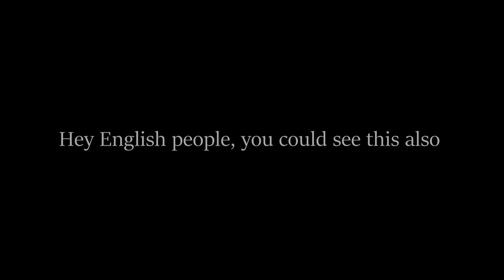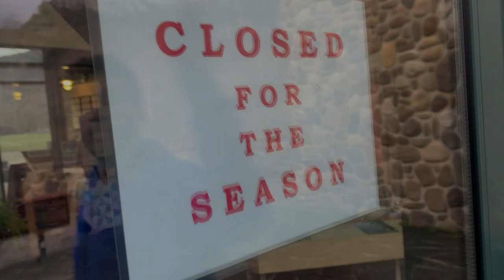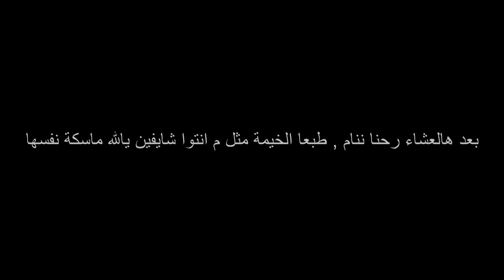ll Vlog #1 West Virginia, Seneca Rocks Hiking شفت حضيرة حيوانات + تكهربت !!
طبعا هذا اول فلوق اوثقه وان شاء الله م اخر فلوق:) ان شاء الله نال ع اعجابكم.
وادري فيه اغلاط كثيرة. بس زين لو تنبهني عليها عشان اتفاداها المرات القادمة باذن الله. وتشرفني متابعتك ل انستقرامي B3LL. ولو م لاحضت تراه نفس لوحة سيارتي :D.
انشروا المقطع بكل مكان الله يسعدكم :)

وهذي بعض الكلمات يمكن لعل وعسى تجذب مشاهدين :)

ويست فرجينيا. معهد , امريكا. يوميات مبتعث, كورونا . سينيكا روكس. تسلق الجبال. مغامرة. تلتيهة. فلوق. مقلب. ترمب. صباح الخير. ويست فرجينيا. مغترب. فلوق.
Adventure, wv, University. WVU. Seneca Rocks Climbing. Scholar ship. Omani. Oman in America. Coronavirus. West_Virginia. # America